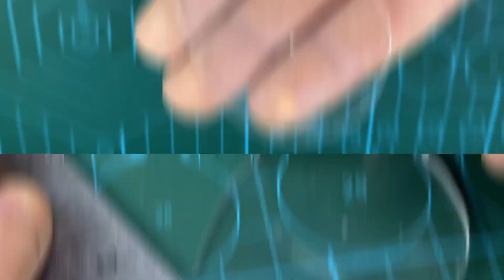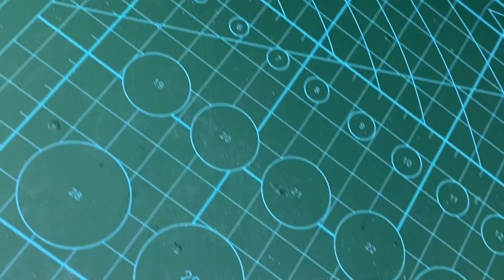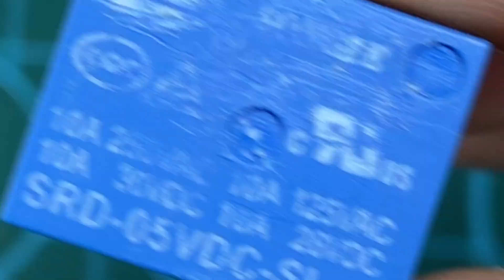TOP 3 LED PROJECTS, led projects on breadboard, led arduino projects for beginners, led projects diy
TOP 3 LED PROJECTS
Today I am sharing with you 3 Best Led light Projects..